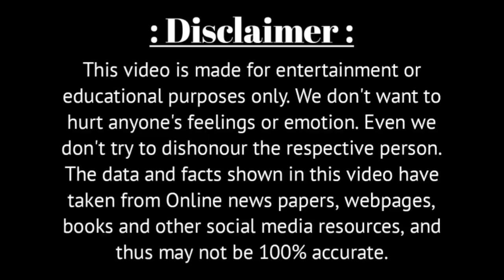বর্তমানে কোথায় আছেন, কী করছেন অভিনেতা লোকেশ ঘোষ | Bengali Actor Lokesh Ghosh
Voice - Own